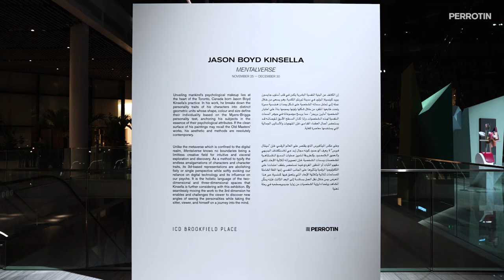JASON BOYD KINSELLA "MENTALVERSE" AT PERROTIN DUBAI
‘I wanted it to be a holistic experience. I want you to feel like you’re walking into a whole environment that I’ve created.’ – Jason Boyd Kinsella in AD Middle East

You have until this Friday to discover ‘Mentalverse’ the first exhibition of Jason Boyd Kinsella in the Emirates at Perrotin Dubai at ICD Brookfield Place.

Courtesy of the artist and Perrotin